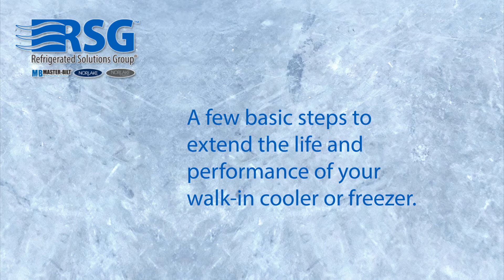Walk In Cleaning Maintenance Video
0:00 - Intro
0:12 - Clean Your Walk-In
0:26 - Inspect Gaskets
0:47 - Review Other Door Parts
1:08 - Clean The Condenser Coil

A few basic things you can do to keep your walk in cooler or freezer looking and running well.